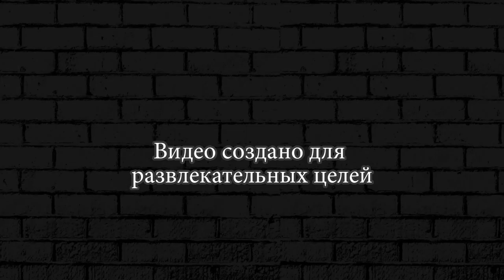ПОХОЖДЕНИЕ ЛЕОНА С ТАКОЙ БРАВЛ СТАР ► ИСПЫТАНИЕ BRAWL STARS #38